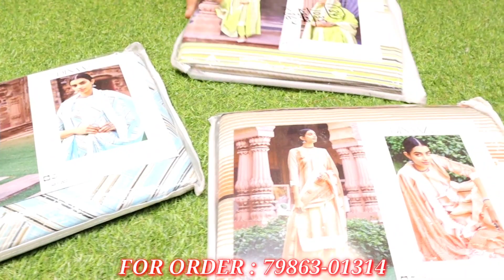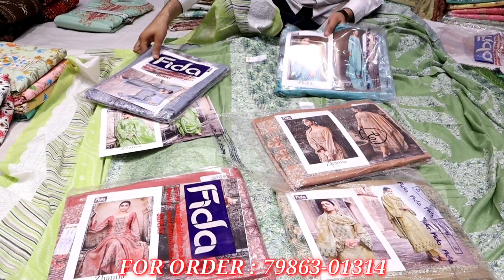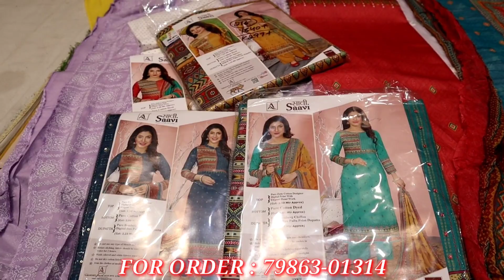Summer Special 😍 एक से बढ़कर एक Suits Sirf BVS Textile Ludhiana Fieldganj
BVS Textile Ludhiana Fieldganj

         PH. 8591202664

searching Tags

ludhiana
ludhiana market

ludhiana
ludhiana market
gaisala road
gausala road
madhopuri market
ludhiana city

ludhiana kapda
cloth market
velvet
welewt suit

ludhiana gaushala

Keshav corner
ladis sweter
ladies dress
girls dress

palazoo
sarara

ludhiaan bedsheet
blanket ludhiana

Ludhiana innermost
Ludhiana woolan. Kids wear
Ludhiana woolan